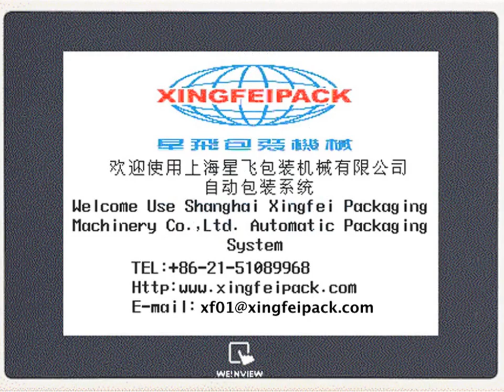Automatic Tray Type Modified Atmosphere Packing Machine